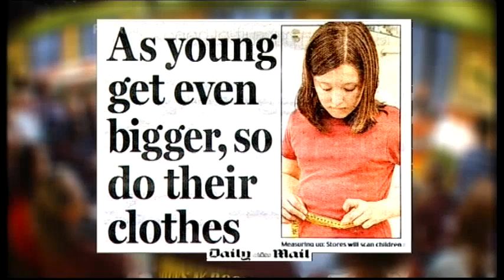TWStuff - Steve Furst on alcoholic breast milk, fat children and alien life (16.02.09)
It's all in the papers!